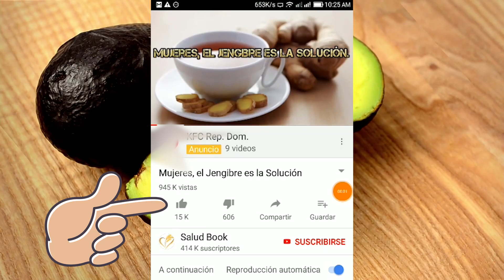Beneficios saludables que talvez no conozca de la Semilla de aguacate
Estos beneficios se extienden desde las partes internas del cuerpo humano hasta la piel.

 1. Ayuda en la pérdida de peso
Contiene menos calorías y una buena cantidad de fibra, lo que la hace muy buena para controlar el peso.
Cuando intente bajar de peso, la cantidad de calorías consumidas debe ser inferior a la que se quema para no recuperar la misma cantidad de grasa que ya quema.
Las investigaciones científicas realizadas por algunas mujeres demostraron que agregar 50 gramos de pera de aguacate al menú de comidas diarias es un complemento perfecto para la dieta para bajar de peso.
De acuerdo con la investigación, agregar la mitad de la pera de aguacate a su almuerzo ayudó a frustrar los antojos de la tarde en el 22% de las mujeres del 24% que practicaron.

2.     Bueno para la salud de los hombres
Ciertos alimentos pueden aumentar los niveles hormonales de los hombres. La pera de aguacate es una de las frutas que contienen estas propiedades que aumentan la libido cuando se consumen.
Esta característica de ayudar a despertar el deseo sexual lo hace valioso para la salud de los hombres.
La presencia de minerales esenciales y propiedades afrodisíacas en esta fruta contribuye enormemente a este aspecto. La vitamina B-6, las grasas monoinsaturadas, los minerales ayudan a aumentar el deseo sexual yaumentan la energía necesaria para la diversión sexual.
La pera de aguacate también es una buena fuente de ácido graso omega-3 que ayuda a mejorar el estado de ánimo y estimula el deseo sexual.